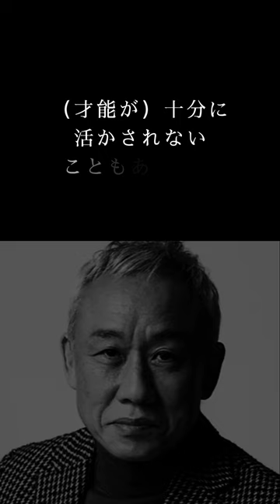天才俳優File.4 西村まさ彦